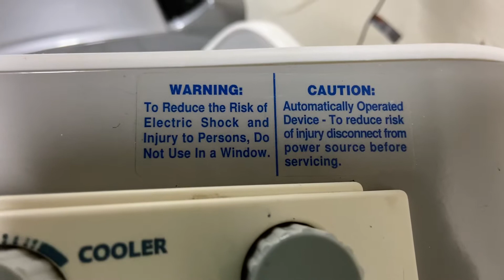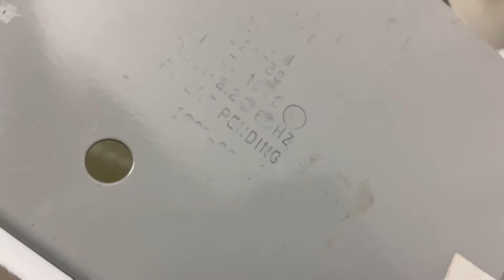1997-98 Lasko Ultra Force Box Fan Model 3700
Pretty rare “vintage” lasko box fan to find today. It’s nearly in mint condition for its age of 23. I had to switch the blade because it’s original blade was severely warped. I also forgot to demonstrate the thermostat, but I’ll do another video of this fan in the future.